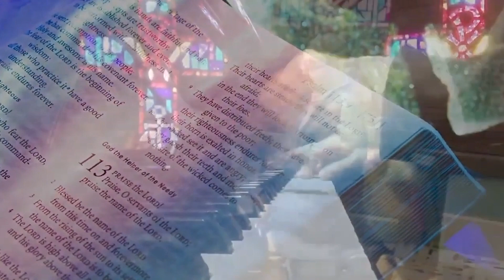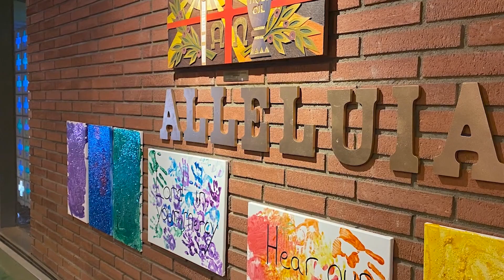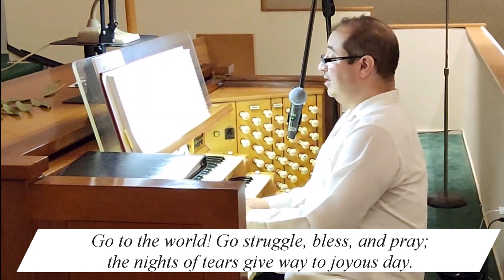3rd Sunday after Epiphany. January 26th, 2023.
As we continue through the time after Epiphany, stories of the call to discipleship show us the implications of our baptismal calling to show Christ to the world. Jesus begins proclaiming the good news and calling people to repentance right after John the Baptist is arrested for preaching in a similar way. Knowing that John was later executed, we see at the very outset the cost of discipleship. Still, the two sets of brothers leave everything they have known and worked for all their lives to follow Jesus and fish for people.
Again, we have some wonderful music!

Our Evangelical Lutheran Church in America (ELCA) has good resources online for public health - and this site also features a video from ELCA Presiding Bishop Elizabeth Eaton: